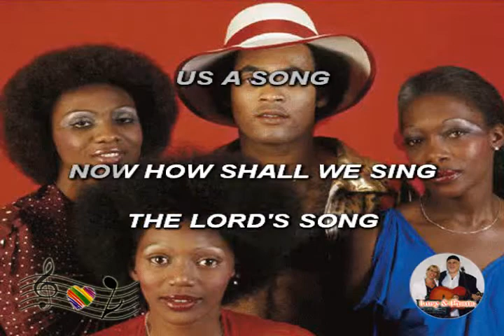(Karaoke) Rivers of Babylon - Boney M.